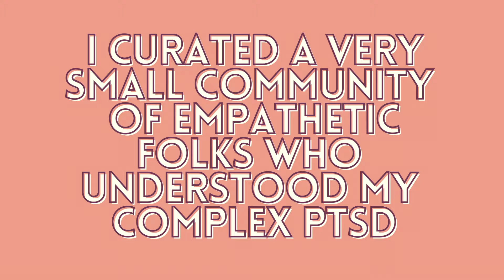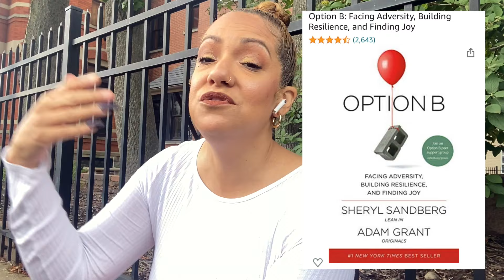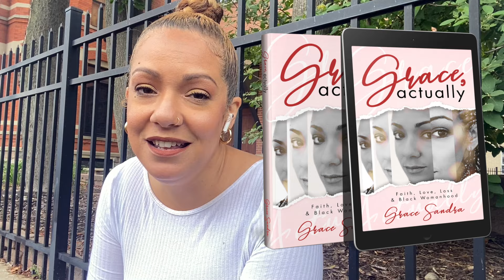I Finally Cured My Own Complex PTSD - Here's How You Can Too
Complex PTSD (CPTSD) is one of the most challenging aspects of surviving Narcissistic & Verbal Abuse. Complex PTSD, though extraordinarily difficult IS NOT a life sentence. You CAN work on healing yourself, bit by bit & recover from CPSTD. Here's MY STORY of how I did.

--RESOURCES MENTIONED:
//Option B book

〰👩🏽‍💻👇🏽ALL THE IMPORTANT ‘TINGS 👇🏽👩🏽‍💻〰

🎥EQUIPMENT🎥
📸Camera, Canon Powershot G7X Mark III Kit
📸Vlog Tripod
🎤Mic Boot
💡Ring light
✍🏽Editor: iMovie & VideoLeap

🤎🤎🤎Love you, YouTube Fam! 🤎🤎🤎

Grace

//Age: 45
//I swear a little
//Enneagram 7(6w)
//3 kiddos: 17, 13 & 6 yrs. old
//Heritage: African-American + Italian
//Twice Divorced. Now happily in love myself. 🤎
//Sexual, Verbal, Rape, Narcissistic Domestic Violence SURVIVOR.
//Body positive + Sex Positive
//Black Lives Matter Activist
//Mental Health Advocate
//Depression, Anxiety, PMDD & CPTSD SURVIVOR
//Healing from Complex PTSD using EMDR therapy
//Liberal, Jesus-following, justice oriented, feminist, inclusive, divesting + decolonizing from Evangelical Christianity, Advocate, Writer, Speaker & Trauma-Informed Life Coach

…& yes I believe in prayer AND manifesting! ✨✨✨✨